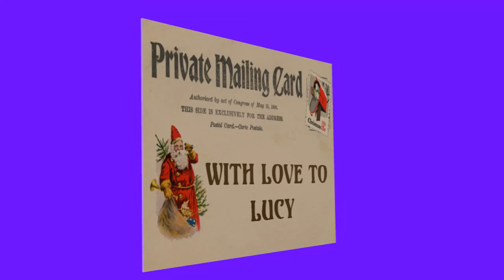Christmas postcard for Lucy